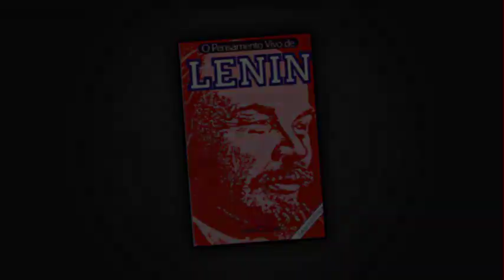Joaquim Campos e os 10 mandamentos de Lênin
A doutrina comunista de Lênin é fundamentada nos 10 mandamentos de ideologia ditadas por ele em 1917

1 - Corrompa a juventude e dê-lhe a liberdade sexual.

2 - Infiltre-se e depois controle todos os meios de comunicação.

3 - Divida a população em grupos antagônicos incentivando as discussões sobre ações sociais.

4 - Destrua a confiança do povo e de seus líderes.

5 - Colabore com a derrocada dos valores morais da honestidade e da crença nas promessas dos governantes.

6 - Colabore com o esbanjamento de dinheiro público. Coloque em descrédito a imagem do País, especialmente no exterior, provoque o pânico e o desassossego na população e por meio da infiltração, destrua a confiança do povo em seus líderes.

7 - Promova greves. Mesmo ilegais, principalmente nas indústrias vitais do País.

8 - Promova distúrbios e contribua para que autoridades constituídas não se coibam.

9 - Procure catalogar todos aqueles que possuem armas de fogo para que sejam confiscadas no momento oportuno. Objetivando dificultar ou impossibilitar qualquer resistência ou reação por parte do povo.

10 - Fale sempre em democracia e em estado de direito, mas tão logo haja oportunidade, assuma o poder sem qualquer escrúpulo.

(fala de Joaquim Campos - 12/06/17 - vereador de Belém do Pará - PMDB-PA)

Mais conhecido por Lênin, Vladimir Ilyich Ulyanov, nascido em 22/04/1870 em Simbirsk, e falecido em 21/01/1924 em Gorki, foi um revolucionário comunista, muito influente na política Russa e consequentemente muito importante para a teoria da esquerdoPaTia ora reinante.
Não se vê em toda a história, nada que justifique o endeusamento, ou mesmo a idolatria cumulada para tal figura, no entanto, não se pode falar deste indivíduo em uma classe de "idiotas úteis", sem que os animais saiam zurrando e escoiceando, caso você não derrame louvores ao demente em questão e a caterva que o antecede e que o sucede. Este é um dos famosos casos em que o urubú de baixo faz xixi no urubú de cima e a claque tem delira, mesmo sendo ela justamente o urubú de cima.

(ap. Ely Silmar Vidal - skype: siscompar - fones: 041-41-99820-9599 (TIM) - 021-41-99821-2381 (CLARO e WhatsApp) - 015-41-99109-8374 (VIVO) - 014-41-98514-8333 (OI) - mensagem 170617 - Joaquim Campos e os 10 mandamentos de Lênin - imagens da internet)